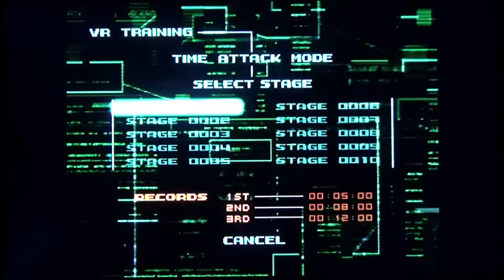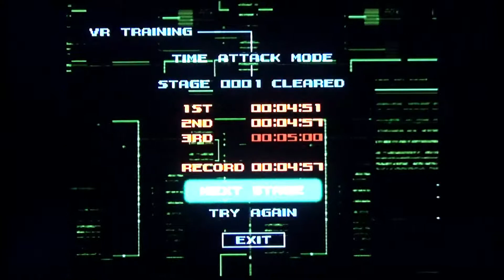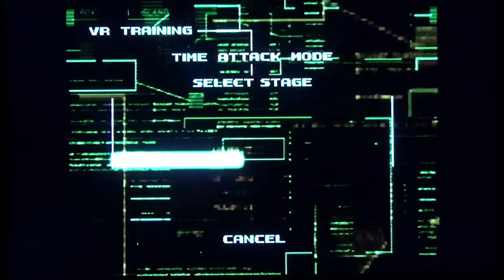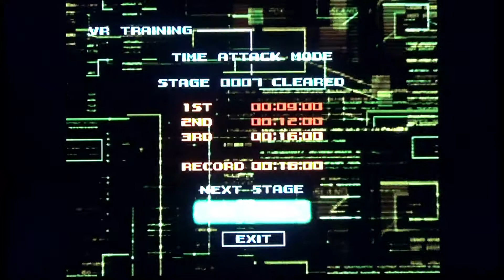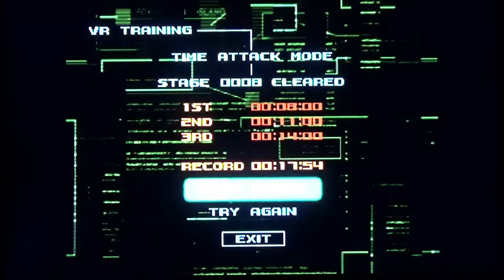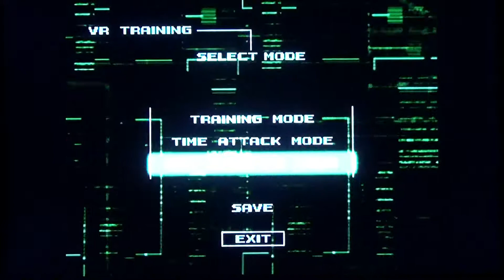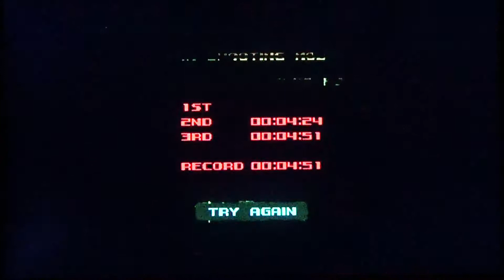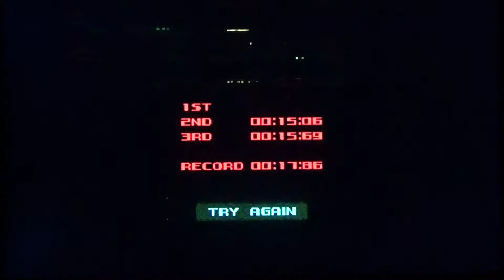Metal Gear Solid Prt 2-Getting Used To The Dpad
I have never played a metal gear with dpad ever this is going to be interesting lol.